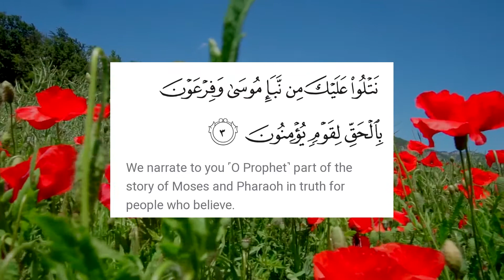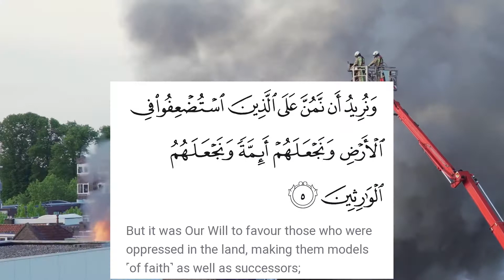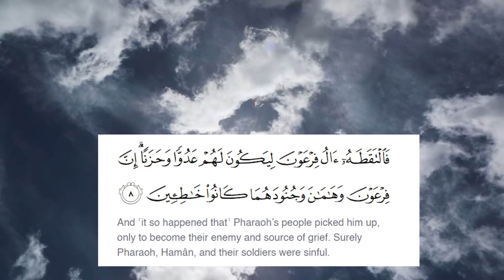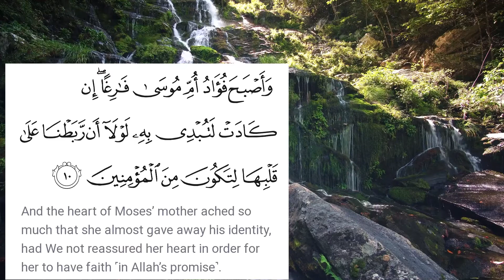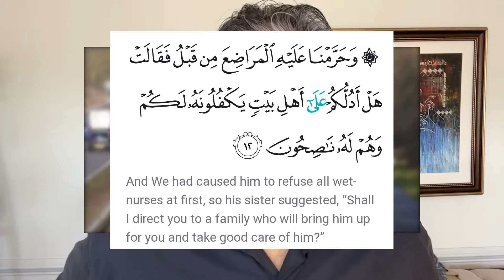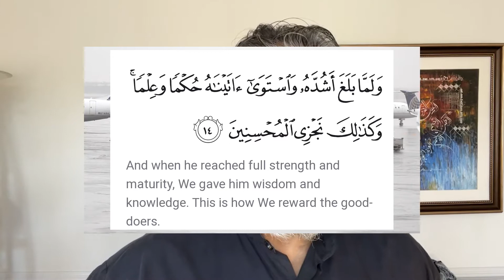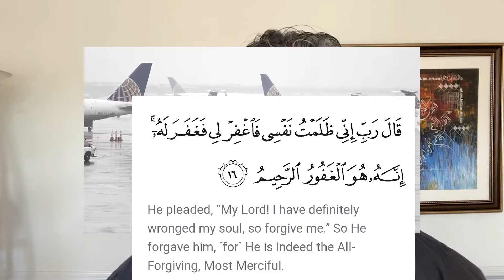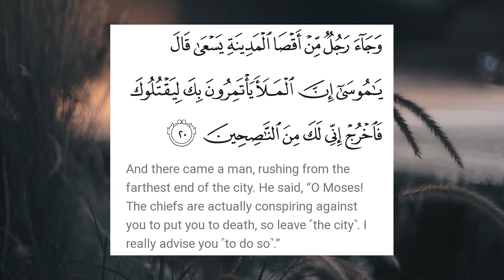AlQassas 28/49 Sura Part 1 English Tafseer revelation Quran upon prophet Muhammad pbuh in Makkah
In this video we will learn tafseer of Surah Al-Qasas in English by Dr Shahid Farooqui